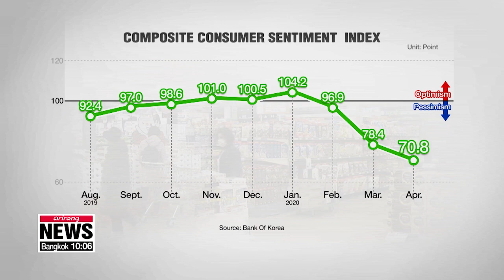S. Korea's consumer sentiment down 7.6 points in April due to COVID-19: BOK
코로나19 여파로 4월 소비심리 7.6p 하락...금융위기 때 수준

South Korean consumers in April are at their most pessimistic in more than 11 years,... as the COVID-19 outbreak hits businesses and impacts economic activity.
Kim Jae-hee reports.
Concerns over the coronavirus outbreak have dragged down consumer sentiment this month to the lowest level in over a decade.
According to data from the Bank of Korea on Tuesday,... South Korea's Composite Consumer Sentiment Index plunged to 70-point-8 in April.
That is a level not seen since December 2008, during the global financial crisis. A reading below 100 means there are more pessimists than optimists.
South Korea's consumer sentiment has fallen for the third straight month now,... since the coronavirus emerged in January.
The index fell 7-point-6 points on-month in April,... another big fall following the plunge of 18-point-5 points last month.
Looking at things in more detail, the sentiment index on current economic conditions tumbled 7 points on-month to 31 in April,... the lowest since December 2008.
The index on current financial status fell 6 points to 77, and the outlook for jobs was also down 6 points to 58.
But the index for people's sentiment toward future economic conditions came to 59,... down just 3 points from a month earlier.
Meanwhile,... Samsung Electro-Mechanics and LG Chem both saw drops in their estimated first operating profit on Tuesday.
The estimated first quarter operating profit for Samsung Electro-Mechanics was around 134 million U.S. dollars down some 32 percent compared to the same period last year.
LG Chem said it expects its first quarter operating profit for this year to be down almost 16 percent,… coming in at around 193 million dollars.